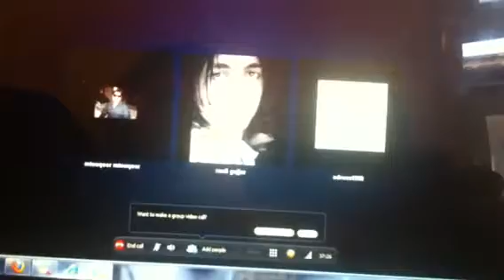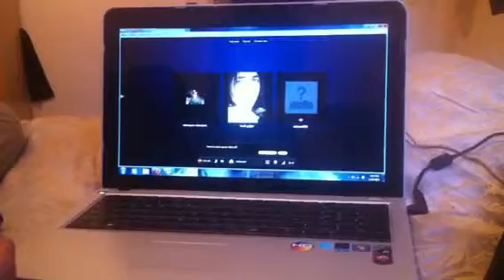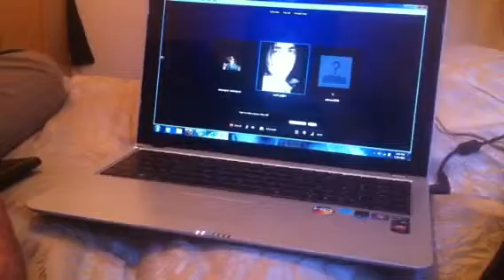P.H. Conference call.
Call among the power hill guys.